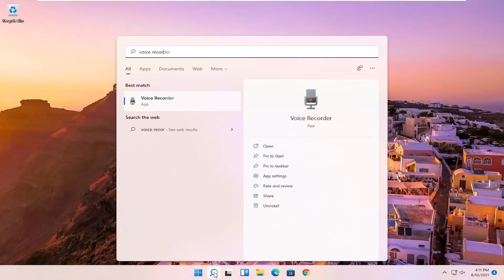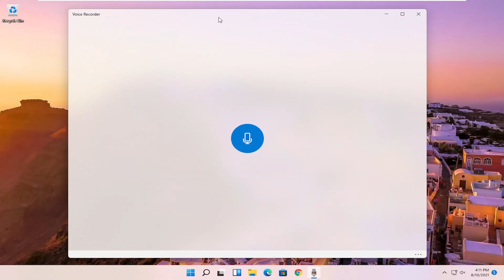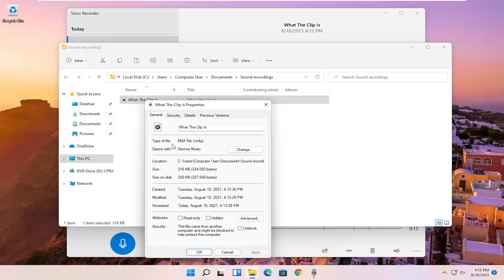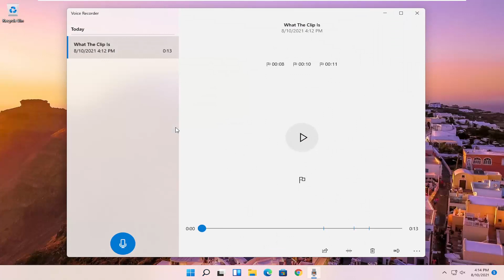How to Record Voice on Windows 11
On Windows 11, the Voice Recorder app is a quick and convenient solution that anyone can use to record lectures, conversations, interviews, podcasts, and virtually anything else.

Although you can find many other applications with many different features, the free Voice Recorder app included on Windows 11 is simple and ships with all the necessary functionalities to record, trim, flag important moments, and share audio tracks.

Issues addressed in this tutorial:
record voice windows 11
record screen and voice windows 11
how to record voice windows 11
record voice on windows 11